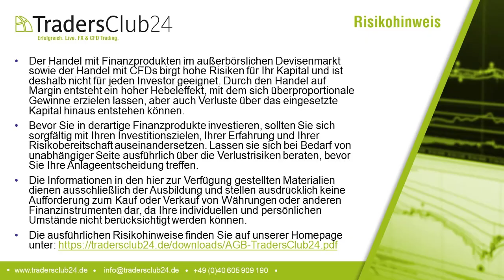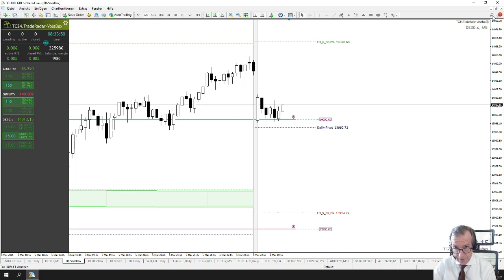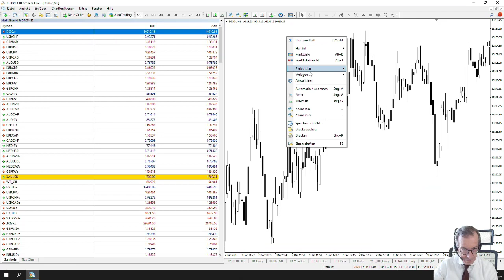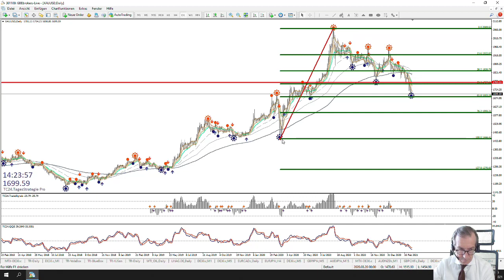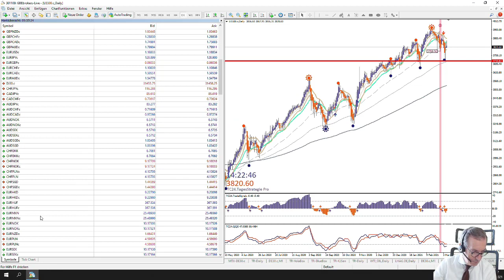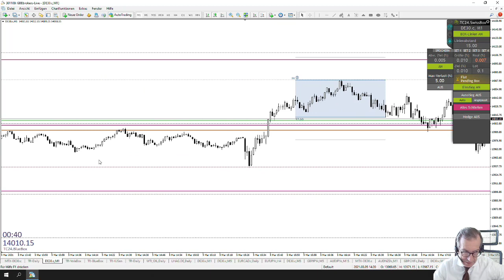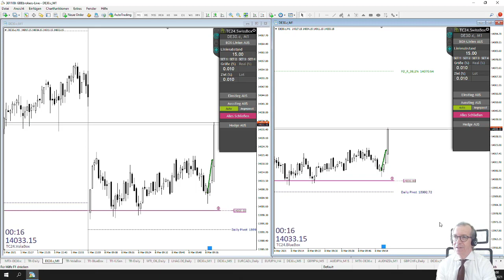LiveTrades vom TradersClub24 DaxOpenRange Breakout vom 08.03.2021